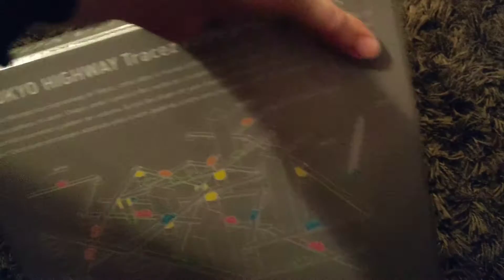Abrindo: Tokyo Highway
Um jogo de destreza que vos vai divertir e enervar. Em si, fisicamente, quase uma obra de arte e design.